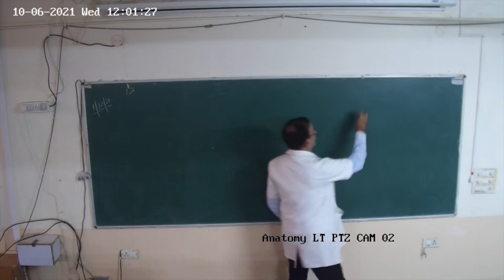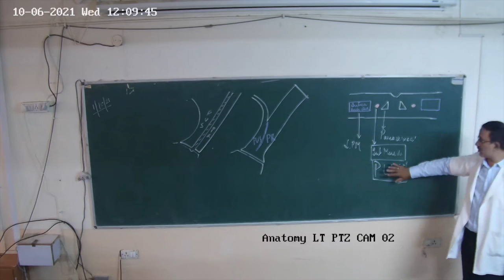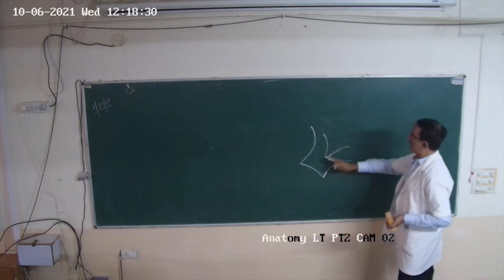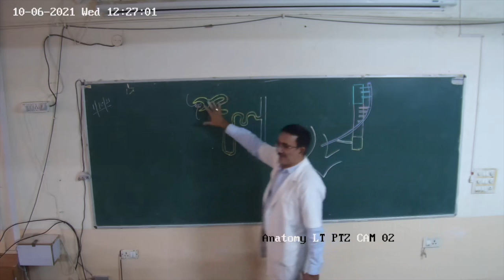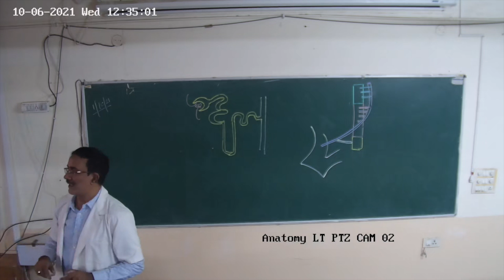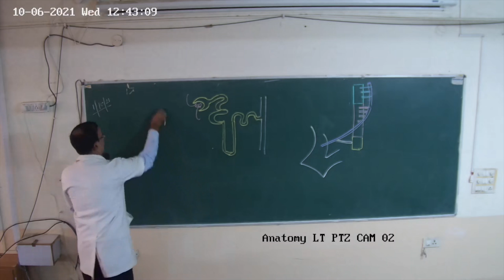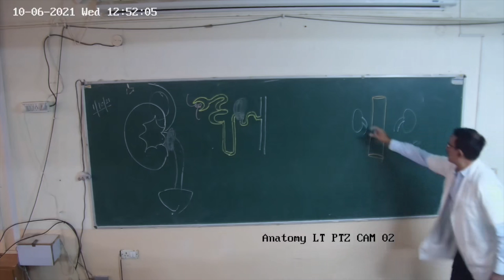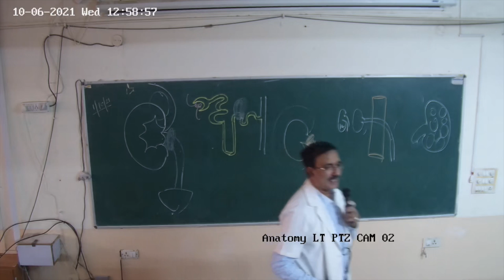Development of Kidney